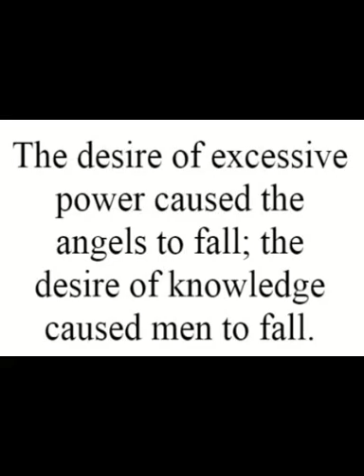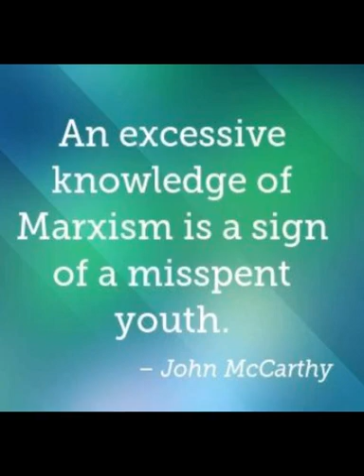Life Skill - Over Knowledge doesn't guarantee success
This video is about Life Skill Training. Today, we are going to pick up knowledge management on this video which depicts that having knowledge is not guaranteed success if you miss wisdom. You should have technical + practical knowledge to be succeeded. if you miss the impact of your activity, it may lead to failure.

we also face this problem in real industry people know how to do it but they tend to miss the big picture and assess impact early which creates real impacts.

This video presents SSLLC Career Services Private Limited which is a pioneer education company.